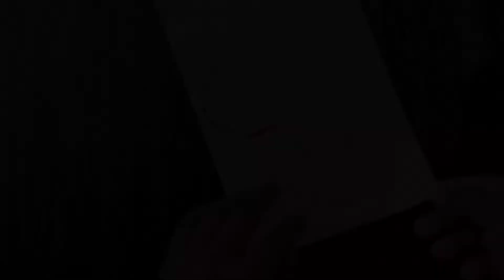Decorative vinegar bottle with newspaper| Glass bottle decoration ideas | Best Out of waste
Decorative vinegar bottle with newspaper
Can you eat decorative vinegar bottle
Italian kitchen Decor decorative vinegar bottles
Decorative filled Bottles for Kitchen
Bottle decoration ideas
Plastic bottle decoration ideas
Glass bottle Painting
Decorative bottles filled with newspaper
Bottle art design
Bottle design
glass Bottle decoration ideas with newspaper

How do you decorate old bottle?
how to decorate a glass bottle?
how can I use old glass bottle of kitchen?
kitchen organizer items